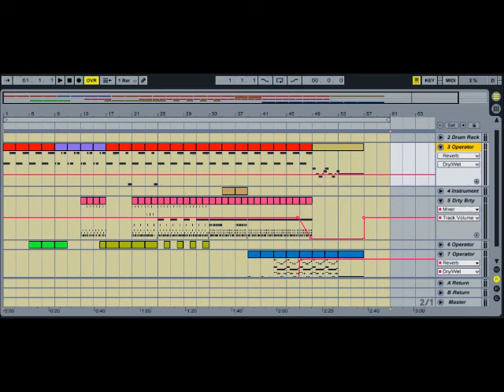Snarf Sandwich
I'm not sure if you're able to hear the sub-bass stuff in this on Youtube.